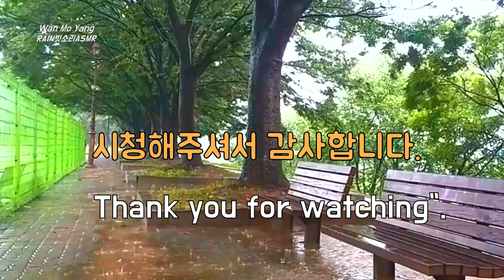시원한 꿀잠 빗소리, Ultra Deep Sleep Rain Sound, 잠 잘오는 빗소리, Sound of Rain, 비오는 소리, Cool Heavy Rain , 빗소리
시원한 꿀잠 빗소리, Ultra Deep Sleep Rain Sound,  잠 잘오는 빗소리, Sound of Rain, 비오는 소리, Cool Heavy Rain , 폭우소리

시원하게 쏟아지는 빗방울에
우리 마음도 씻겨지는 이 시간,
 잠시 멈추시고
조용한 사색의 시간,
힐링의 시간을  가져 보십시오.

방문해주셔더 대단히 감사합니다.